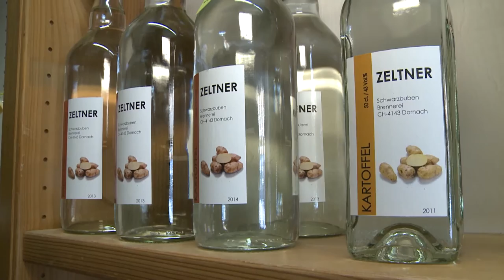Zeltner Destillerie AG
Die Traditionelle Brauerei bleibt erhalten.
regiotvplus 17-KW-05